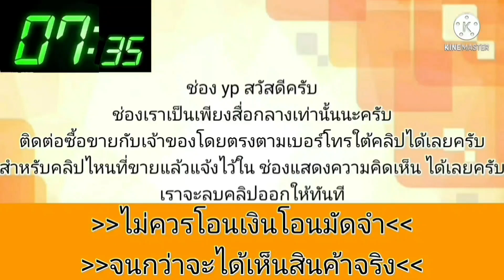รถสวยพร้อมใช้งาน👍ราคาถูกกว่าหน้าเต็นท์💥มีประกันชั้น 3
2000 Nissan Sunny

฿57,000

เจ้าของขายเอง นิสสันนีโอ 1.6GL ออโต้ ปี2000 ติดแก็สหัวฉีดถังโดนัทอย่างดี มีประกันภัยป3 ถึงมีค.ปีหน้า ทะเบียนฆง9959 สลับออกไปแล้ว รอป้ายใหม่ ภานในเบาะหนังสวยสะอาด เครื่องเกียร์ดีมาก สีตัวรถมีซีดบ้างตามใช้งาน ทดลองขับได้ 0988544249